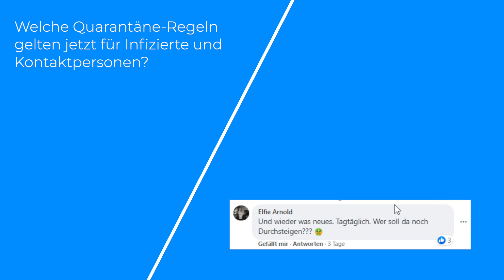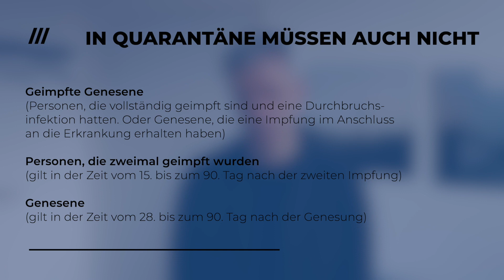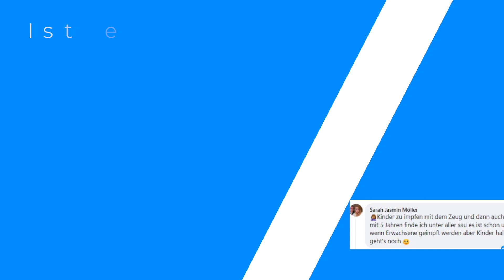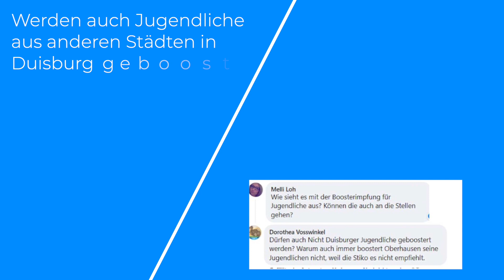Corona 2022: Ihr fragt - wir antworten!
Quarantäne - Omikron - Boostern - Kinderimpfungen:
Gesundheitsamtsleiter Ludwig Hoeren beantwortet euch die drängendsten Fragen.

0:08 Welche Quarantäneregeln gelten jetzt für Infizierte und Kontaktpersonen?
1:21 Warum reden gerade alle über Omikron?
2:12 Durch Impfungen entstehen noch mehr Mutationen - stimmt das?
2:30 Ist eine Impfung für Kinder sinnvoll?
3:14 Wo werden Kinder in Duisburg geimpft?
3:40 Werden auch Jugendliche aus anderen Städten geboostert?
3:51 Werden auch 5- bis 11-jährige geboostert?